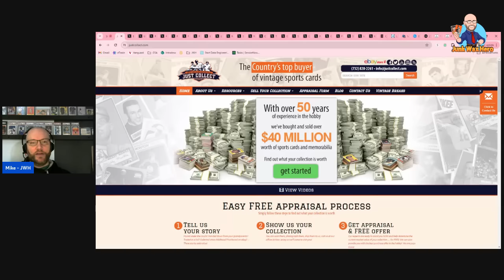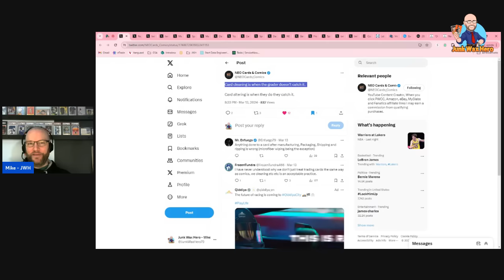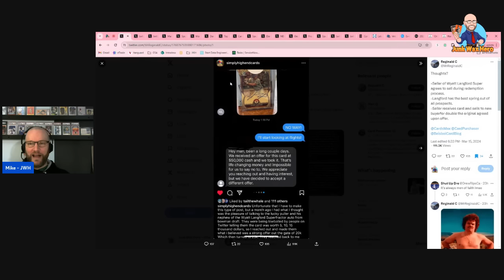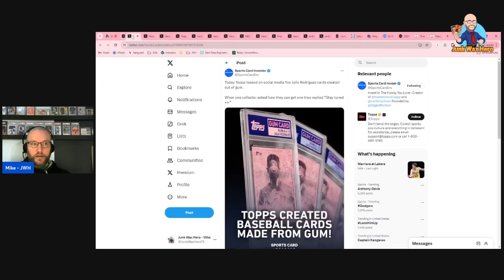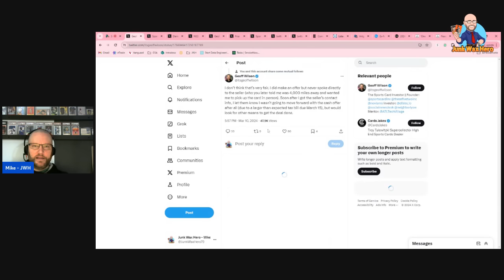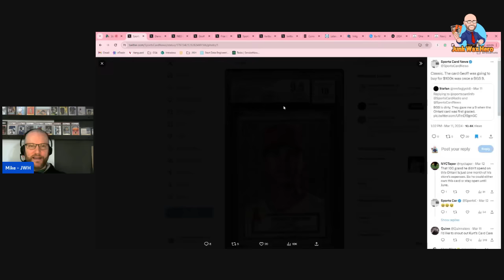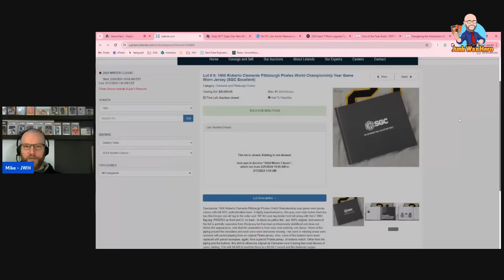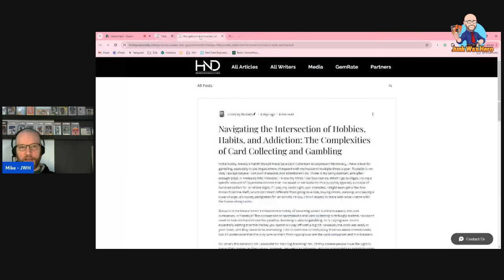Can PSA Detect Card Cleaning? | Geoff Wilson Backs Out? | And Other Collectibles News!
In today's Clearing The Bases, I cover PSA's response to the claims that the 1/1 Victor Wembanyama rookie was "cleaned" or altered when they graded it a 10, Geoff Wilson backing out of a deal, and more collectibles news!

My eBay store: